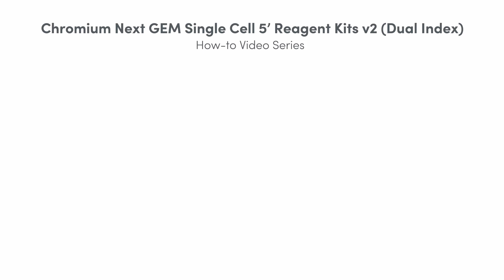Single Cell Immune Profiling Protocol v2 | Break GEMs with Recovery Agent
After the GEMs are transferred into tube strips, you will break GEMs with recovery agent. This video provides an overview of the steps for breaking GEMs including, addition of recovery agent, identification of proper biphasic separation, troubleshooting for incomplete biphasic separation, and removal of recovery agent and partitioning oil.